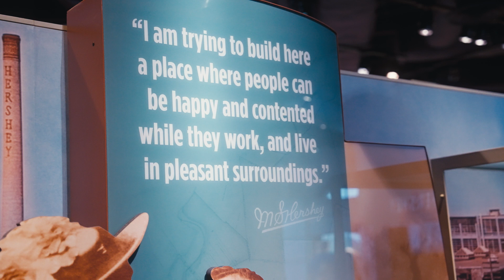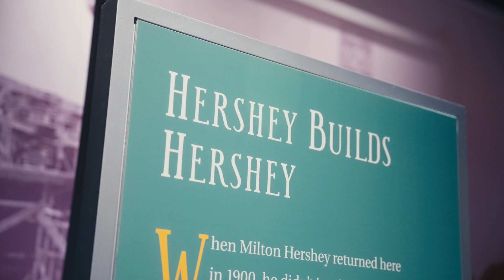One Community, One Mission—Milton Hershey School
This video focuses on Hershey entity partner Breakthroughs that have helped Milton Hershey School students succeed. Michele Buck from The Hershey Company, an MHS student who interned at Penn State Health this summer, and The M.S. Hershey Foundation’s Don Papson are featured showcasing their Breakthrough stories.

To learn more about the 2023 Opening of School Assembly,